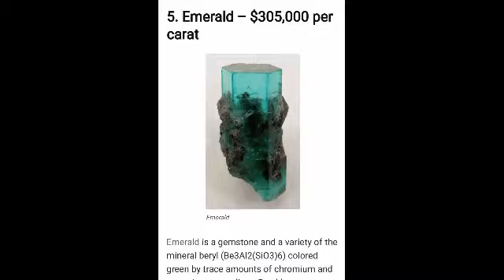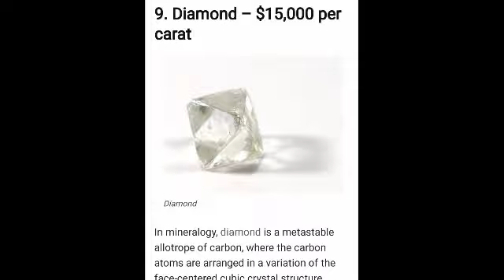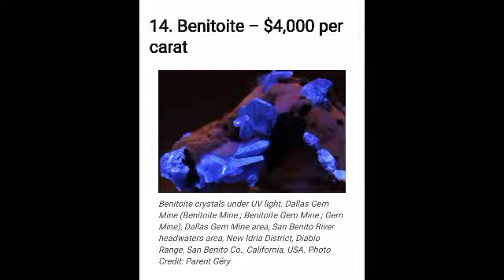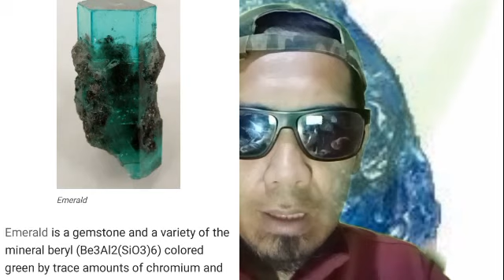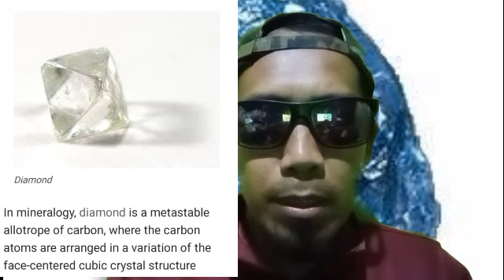MILLION ANG HALAGA NITO!!17 MOST EXPENSIVE GEMS STONE!!!